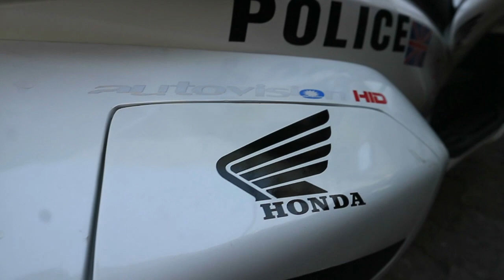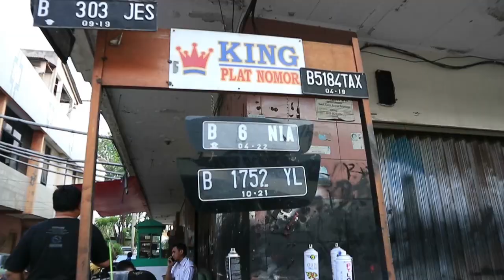MODIFIKASI HONDA PCX 150cc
keren ya guys.